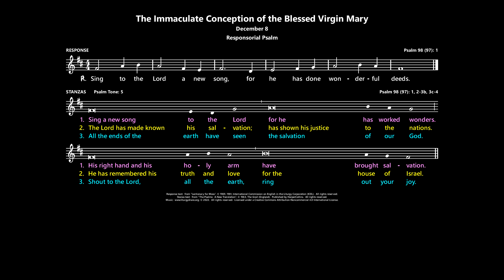The Immaculate Conception of the Blessed Virgin Mary: Responsorial Psalm [Grail / LiturgyShare]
Psalm 98 (97):  Sing to the Lord a new song for he has done wonderful deeds.